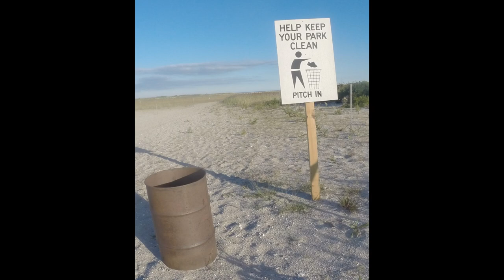Largemouth Bass Trout Pickerel MIXED BAG!!! Freshwater Fishing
Largemouth Bass, Brown Trout & Chain Pickerel - MIXED BAG Freshwater Fishing.  I had a few spare hours today and ran at the chance to do some freshwater fishing.  I have watched many suns land over the treetops and walked back through a cluster of dark branches picking at my shoulders and I been itching to see and feel it again.  Its like a soft call or an inner voice... you anglers know what I mean.  I went to find some crappie but wound up hitting a nice mixed bag of largemouth bass, pickerel and trout.  I had to cover a large area of water in a short period of time.  There are haunts loaded with crappie but they also tend to be loaded with anglers as well.  However I wanted the lake to myself and of course a few fish.

The day or late afternoon started slow.  I hit a few coves and tongues with no signs of aquatic life.  I was tempted to weave in a popular area but wandered into a shallow weed and rock narrow instead.  It paid off.  I hit a healthy pickerel on a Rebel Wee Craw intended for roaming crappie.  I soon saw a wake switched over to a gold Rapala and managed to catch a few more bass.  I had a hunch from the get go that the first spot was gonna pan out at sunset and it did.  My first cast in I lost the "big one" of the day.  Looked to be a 3-4 pound largemouth bass.  I soon hooked up in into a brown trout and followed up by another largemouth bass.  The bite seemed to end as quick as it started with the sun just kissing the treetops.  I fished into the dark but no more takers.

I do not make general plans.  Nor do the fish, so we work well together.  My line was old but still vibrant, my lure pulled from a pile into a smaller pile and picked from the top.  Hooks rusty and balled up like cytoplasmic DNA.  The day was a struggle, looking bleak but very enjoyable by all means and as always I would not trade the outcome even for the grand.  It was a perfect day.  Thanks as always for watching and hope you enjoyed the video as much as we did making it.